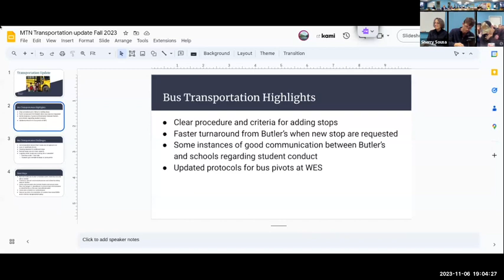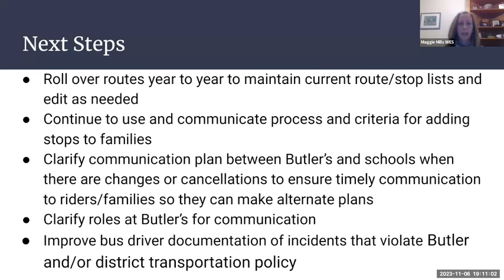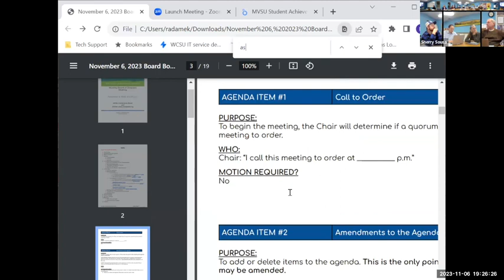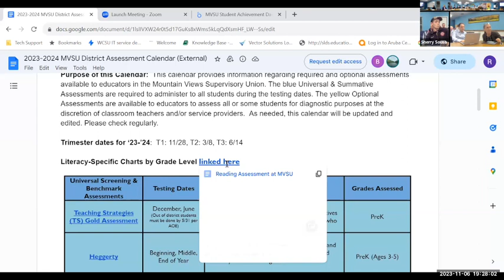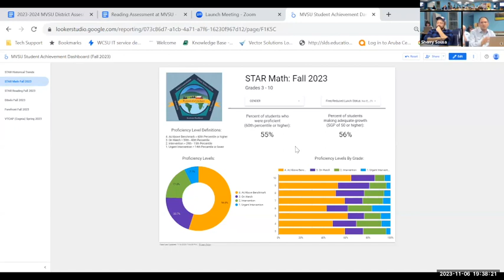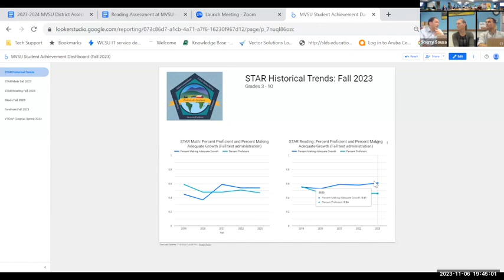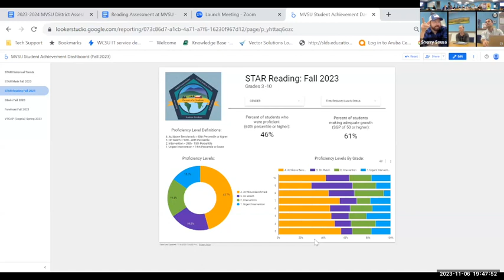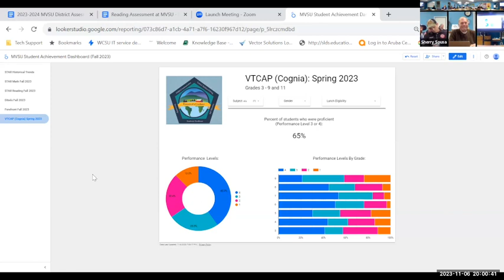Mountain Views School District Board Meeting 11/6/2023